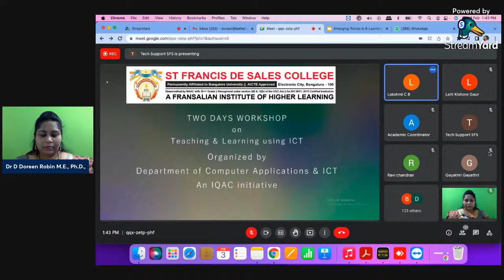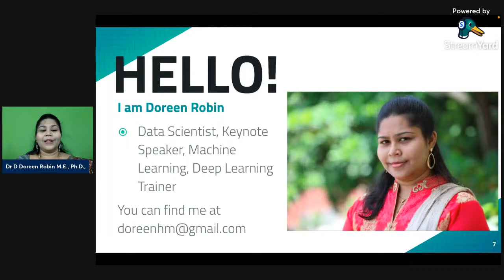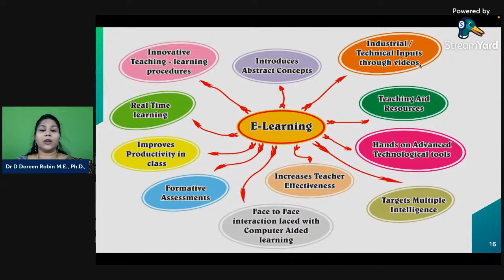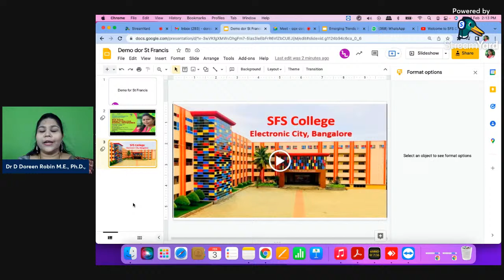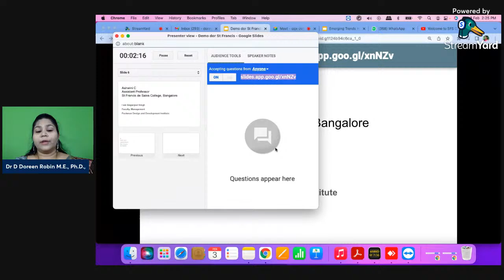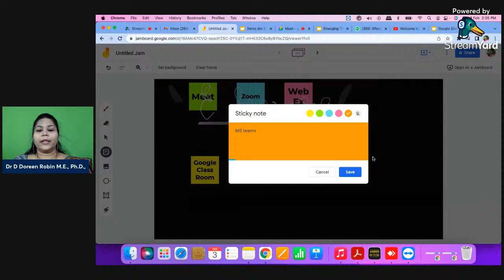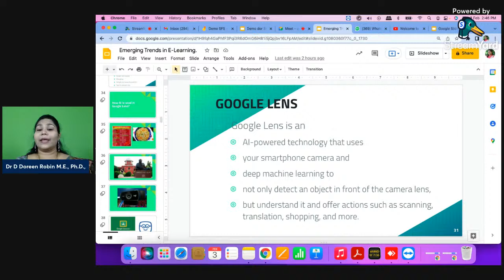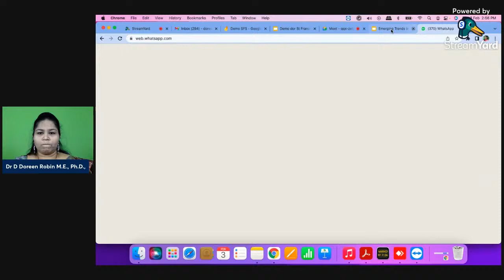WORKSHOP on Teaching & Learning using ICT | St. Francis de Sales College, BGL | Dr Doreen Robin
TWO DAYS WORKSHOP on  Teaching & Learning using ICT
Organised by Dept of Computer Applications ICT An IQAC Initiative
St. Francis de Sales College, Electronic City, Bengaluru

RESOURCE PERSON:
Dr. D Doreen Robin M.E., Ph.D
Founder & Director, CIRF